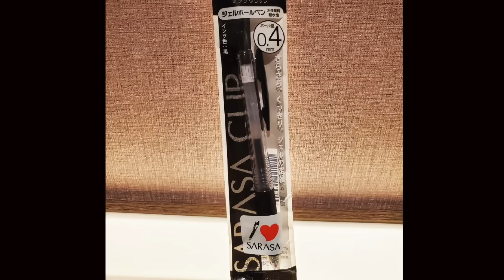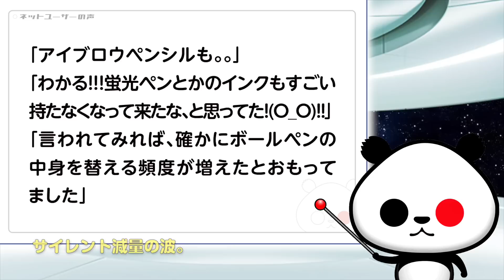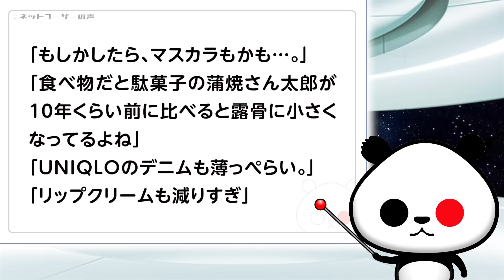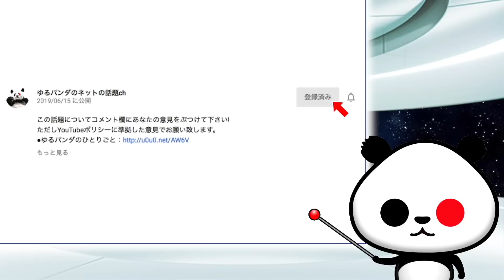様々な商品の『サイレント減量（実質値上げ）』に対する悲痛な声が話題